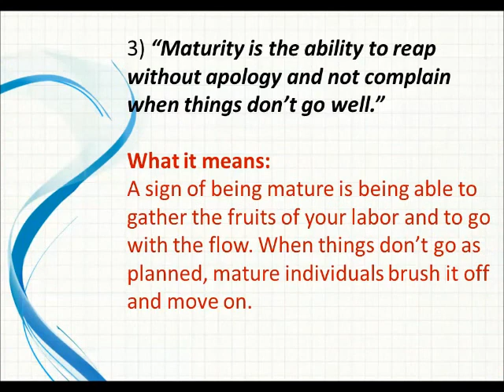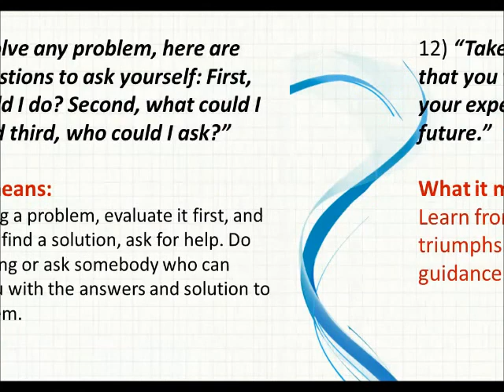Jim Rohn MLM Network Marketing Quotes My Top 12 Twelve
Generate Fresh Targeted Leads Daily in to your Business and start becoming the "hunted" and NOT the "hunter". No more chasing friends and family.